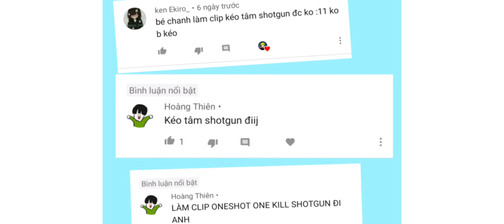[ Free Fire ] Shotgun OneHit Heshot - Kéo Tâm SKS,SVD | KOFF.BéChanh